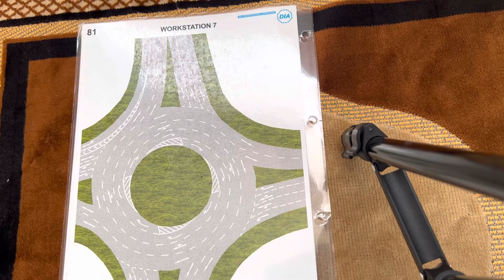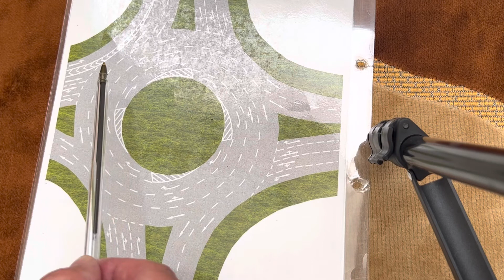Big roundabout with marketing